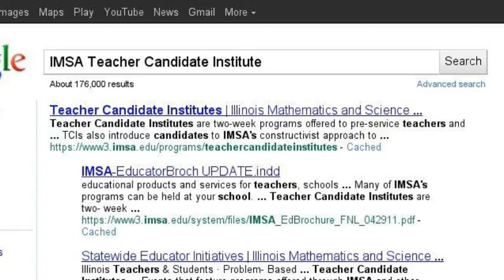Strategy 3 - 2012 Update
1. STEM Advocacy
2. Professional Development Suite
3. Online Learning
Highlights of IMSA Strategy 3 for June Community Day